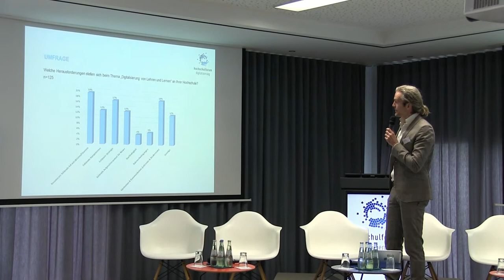Hochschulforum Netzwerktreffen - Diskussionsrunde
Am 11. September 2017 fand die Auftaktveranstaltung des Netzwerks für die Hochschullehre in Berlin statt. Bei der Diskussionsrunde mit Oliver Janoschka und Prof. Dr. Joachim Metzner wurden Ziele, Visionen sowie spannendes Feedback und Anregungen zur Arbeit des Hochschulforums Digitalisierung mit dem Netzwerk geteilt.

Moderation: PD Dr. Malte Persike
Akademischer Rat, Johannes Gutenberg-Universität Mainz

Beitrag von Oliver Janoschka (0:04:27):
Geschäftsstellenleiter, Hochschulforum Digitalisierung

Beitrag von Prof. Dr. Joachim Metzner (0:08:58):
Rektor em., Technische Hochschule Köln
Vorsitzender des Netzwerks für die Hochschullehre